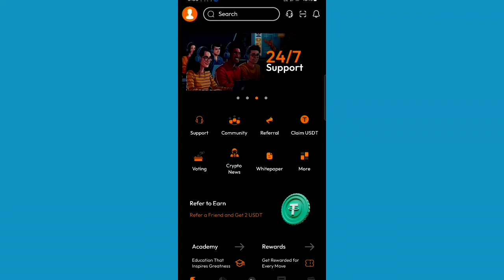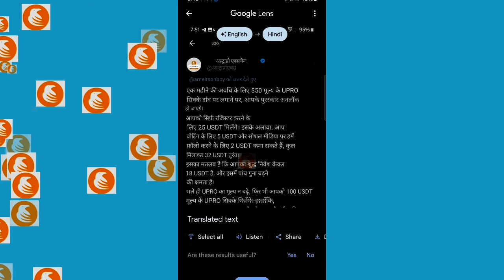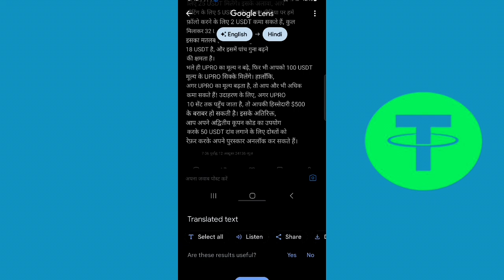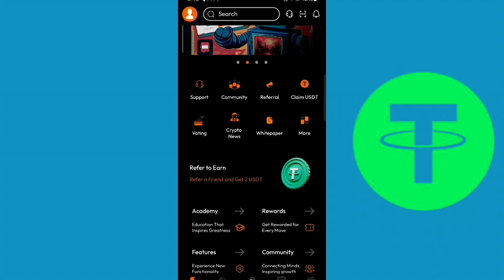UltraPro Exchange Live |Uppro Coin | UltraPro Blockchain Live | UltraPro Exchange New Update Staking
UltraPro Exchange New Update | UltraPro Free Airdrop | UltraPro Exchange Free USDT|UltraPro Exchange

Best Online Earning App Money Earning Apps Without Investment Online Earning App Earning App

Earn ₹40,000 Month Easy Zero Investment
5 New Business Ideas with Zero Investment 2023 Business deas 2023 Shailendra
Google से रोज कमाओ 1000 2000 रुपये घर बैठे Mobile से
New Part time jobs in Jio Work from home
Fixed Salary Freelance Sanjiv Kumar Jindal Free
Google Se Unlimited Paise Kamao Google Se Roj Paise Kmao Mobile Se Earning Ghar Bathe Earning

FREE Earning App How to Make Money Online Earn Passive Income Daily without Investment
Earn Up to 4000 a Day With This Simple Online Method
New Earning website 2023 Best Part time job on mobile work from home
Earn ₹50,000 Per Month without Investment How to Make Money Online Earning Mobile App

Cryptocurrency
Bitcoin
Ethereum
Altcoin
Blockchain
Cryptocurrency trading
Cryptocurrency investment
Cryptocurrency news
Is there a way to get notified when a coin is getting listed on Binance
How do you check if a new coin is launched
What new crypto coins are coming out in 2025
What coins are coming to Binance 2025
Is Binance listing baby Doge
Which coins will pump
Is SafeMoon listed on Binance
Is Elon listed on Binance
Which new coin is best to invest
Is Monkey Ball on Binance
What is the most stable coin on Binance
Where are new crypto projects before listing
Will CateCoin be on Coinbase
Is hamster coin on Binance
Which crypto is good for long term investment
What is the best coin to buy right now on Binance
Does Binance has Saitama
Do Binance give free coins
Which is better coins or Binance
How do you get floki Inu on Binance
Are Binance coins profitable
What was Binance coin highest price
What is the latest cryptocurrency
Does Binance have more coins
Upcoming Binance listings 2025
Binance new coin Listing
Binance new listings alert Telegram
Upcoming coin listing on Binance
Upcoming coin listing on
How to know when Binance will list a coin
Upcoming Binance listings 2024
Binance Launchpad project
New coin listing alerts
Cryptocurrency prices
Cryptocurrency wallets
Cryptocurrency exchanges
Cryptocurrency mining
Cryptocurrency security
Cryptocurrency regulations
Cryptocurrency adoption
Bitcoin price prediction
Ethereum smart contracts
Altcoin investment strategy
Cryptocurrency trading tips
Blockchain technology applications
Cryptocurrency security measures
Cryptocurrency regulations in
Cryptocurrency adoption rate
Cryptocurrency market analysis
Cryptocurrency trends

Nashville Post
Crypto Trading
Referral Bonus